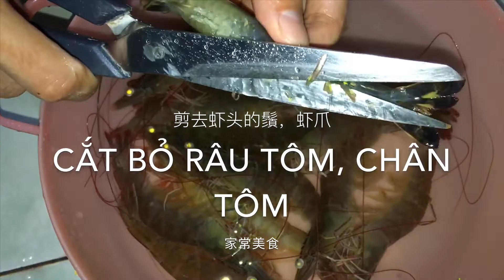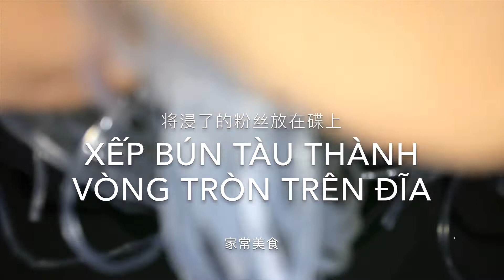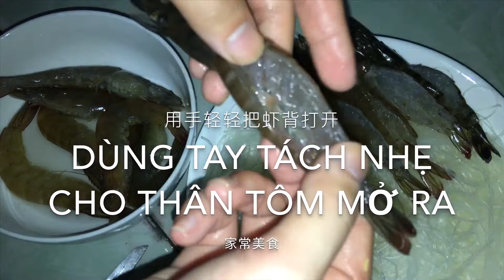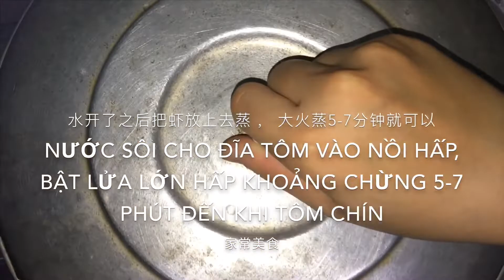【Ẩm Thực Trung Hoa 家常美食】 Tôm Hấp Tỏi Bún Tàu Ngon Không Cưỡng Nổi 蒜蓉粉丝蒸虾 太好吃了